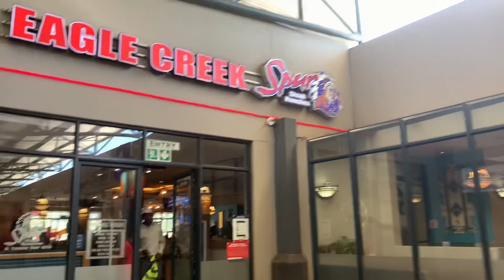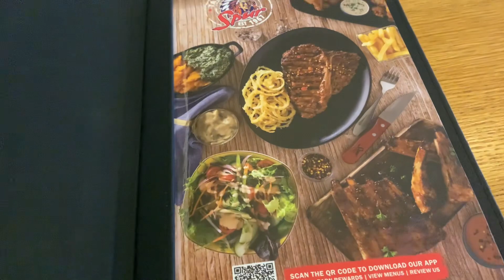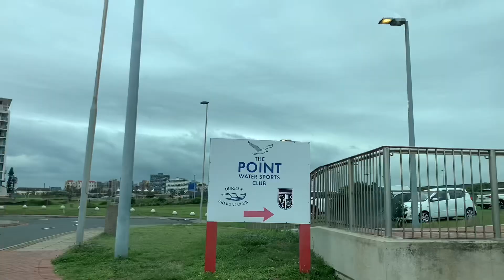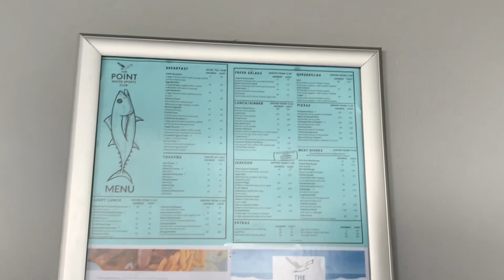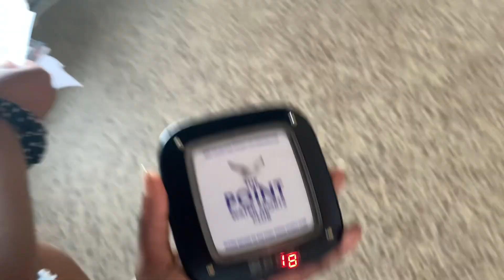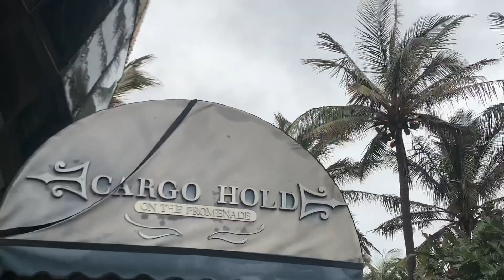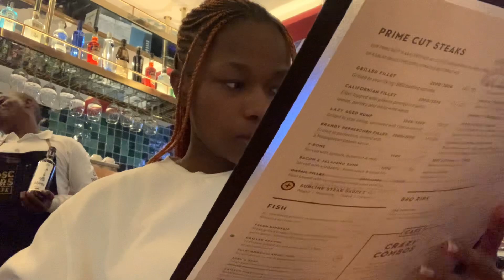December days in my life: reunited with friends, beach club, cargo hold || Wenzokuhle Mbatha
Hello gentle ladies and gentle brothers. Welcome to yet another video I hope you guys enjoy these few days where I met up with my friends. I hope you all enjoy this video.